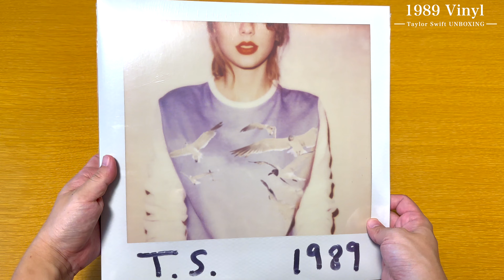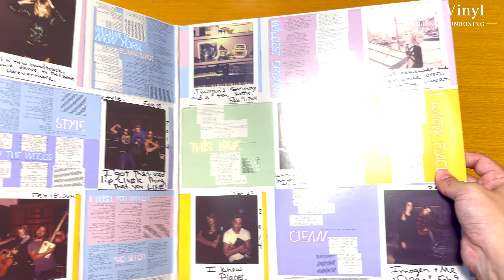【Taylor Swift】1989 Vinyl【UNBOXING】【テイラー・スウィフト】【アナログレコード盤】【開封動画】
Unboxing video of Taylor Swift album "1989" black vinyl released on December 9, 2014.